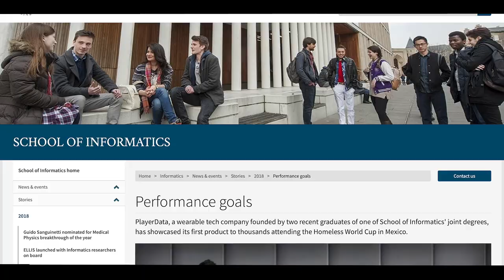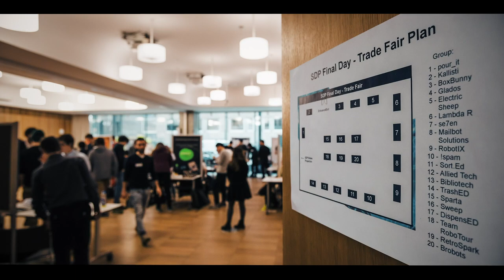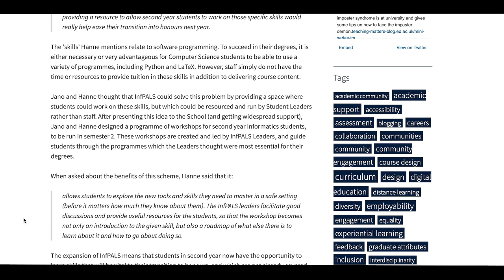Alumni Perspectives - School of Informatics Student Stories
Discover what it is like to study at the School of Informatics with our series of videos featuring 'A Day in the Life', 'Transitions' and 'Alumni Perspectives' !

In 'Alumni Perspectives', former students discuss their experience studying at the School of Informatics and share what they have been up to since graduation.